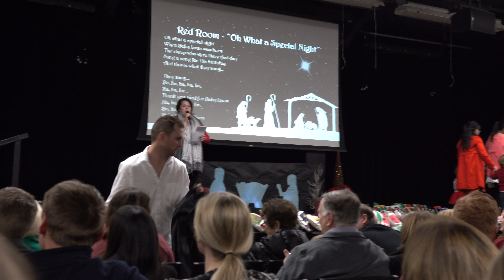Logan's Xmas Concert 2017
Logan's first Christmas Concert with his pre-school class at King's.